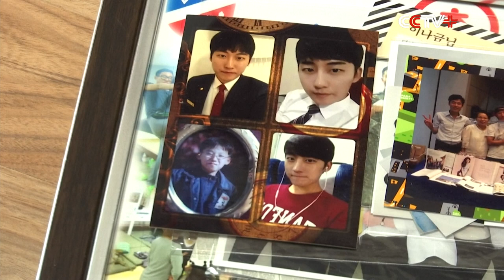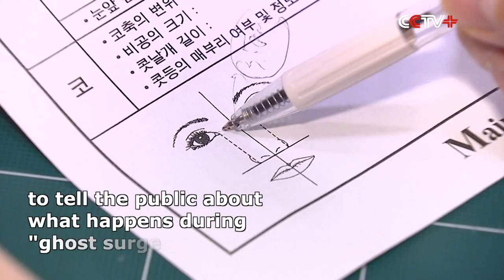Ghost Doctors Haunt Global Plastic Surgery Capital South Korea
Known as "the plastic surgery capital of the world", South Korea has a large number of doctors, nurses, and facilities within the cosmetic surgery industry. To save time and increase the number of procedures that a facility can conduct, the illegal practice of using a "ghost doctor"- an inexperienced substitute - has become more common.